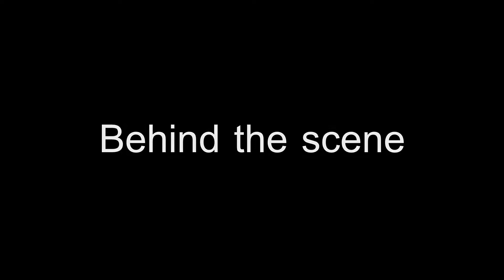GOPP (คาเฟอีน Cover)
สนุกสนานกับทีม Cs